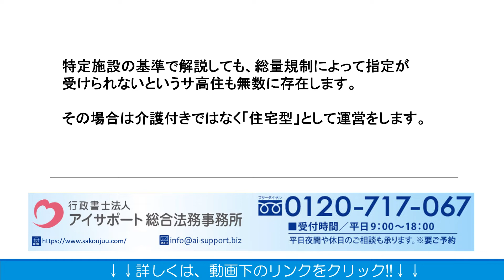サービス付き高齢者向け住宅（サ高住）の重要事項説明書に記載する内容とは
サービス付き高齢者向け住宅（サ高住）の重要事項説明書に記載する内容の詳細はこちら

サービス付き高齢者向け住宅（サ高住）の重要事項説明書に記載する内容について解説しております。